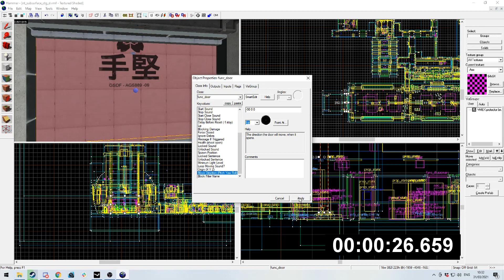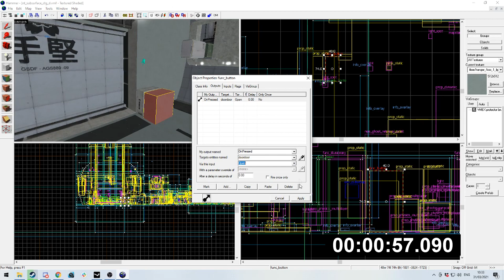nt_subsurface_ctg Garage Door Speedrun Any% 01:00.527 WORLD RECORD!!!!!!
Learn your place Dennogin.
Alternative Title: How To Put Insolent Upstarts Back In Their Place in Source 1's Hammer for Neotokyo

I'll be returning to making my Source 2 tutorials in the summer